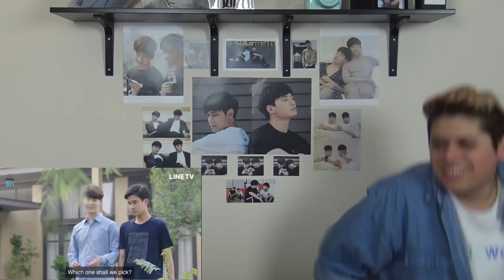บังเอิญรัก Love By Chance | EP.10 - Reaction - (links w/eng subs)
Omg this episode came and snatched me!!! I absolutely loved it!! IM SO READY FOR MORE TINCAN BUT AEPETE ALWAYS GOT ME HOOKED! Love it!!!

Links with eng subs ep10

FOLLOW ME

☆ALYX'S LINKS☆

✌︎('ω'✌︎ )SnapChat( ✌︎'ω')✌︎

→ alyxzander69

It really means a lot, until next time. Take care!